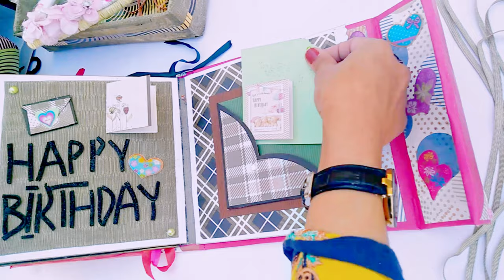Birthday Scrapbook Tutorial | How to Make | Handmade Birthday Ideas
Welcome to our art page on YouTube!
LINKS ARE MENTIONED BELOW

Relexing background Nasheed - Muhammad Al-Muqit (Slow+Reverb) | no copyright nasheed.